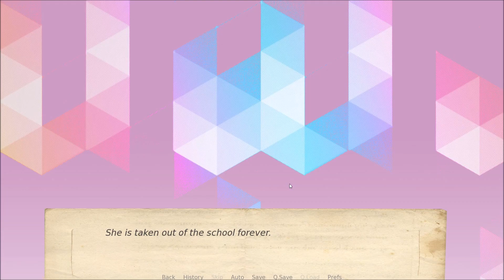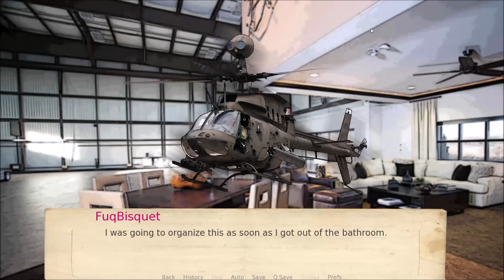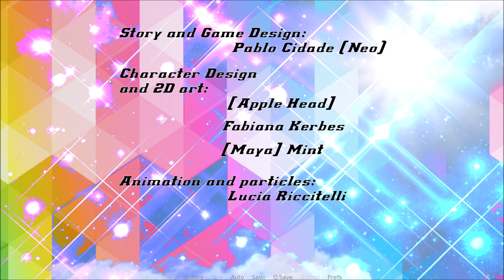Attack Helicopter Dating Sim FINALE